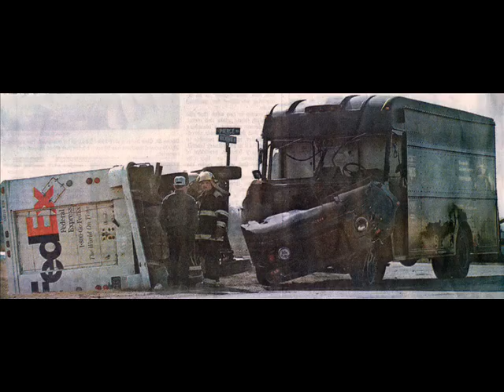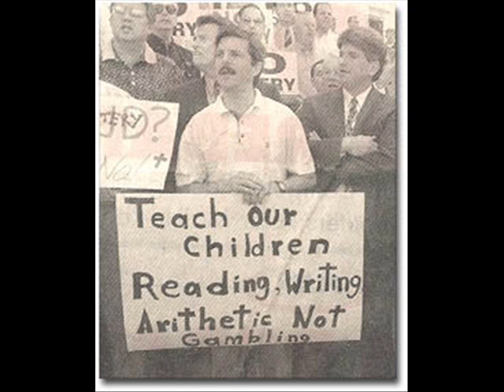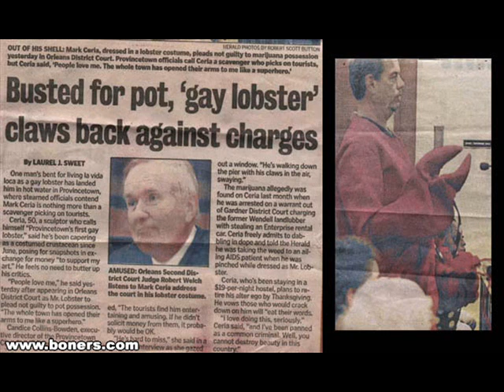will oldham, colin powell, air guitar jesus, and randomness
I was pretty drunk and bored one night a few years ago, so I made this movie with random images that had accumulated on my hard drive. As I mentioned, I was pretty drunk at the time. The painting that depicts Jesus playing the air guitar was fully intended to do so.